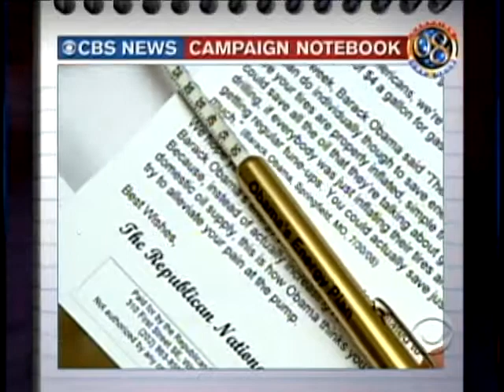Campaign Notebook: Energy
John McCain won't stop making fun of Barack Obama's idea to inflate tires to save on oil. Obama lashed back saying "it's like these guys take pride in being ignorant." Katie Couric reports.